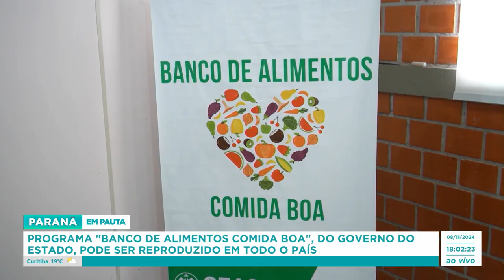Programa "Banco de Alimentos Comida Boa", do Governo do Estado, pode ser reproduzido em todo o país